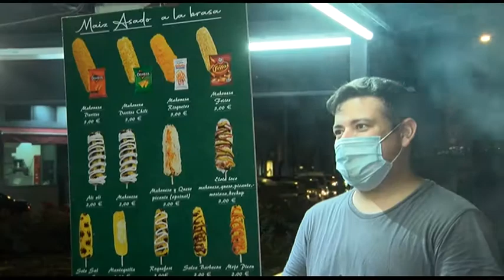TEMPORADA DE CASTAÑAS ASADAS, RICAS Y SANAS